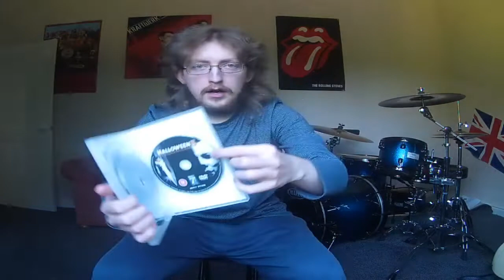Halloween V The Revenge of Michael Myers Movie Review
The fifth film as the franchise continues on so do I feel with this film after the previous film with the return of Myers?